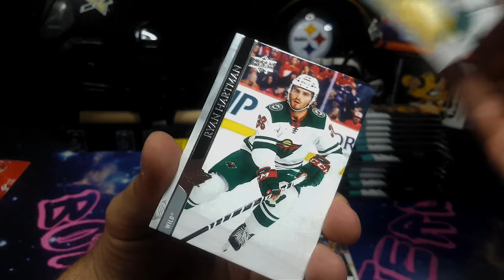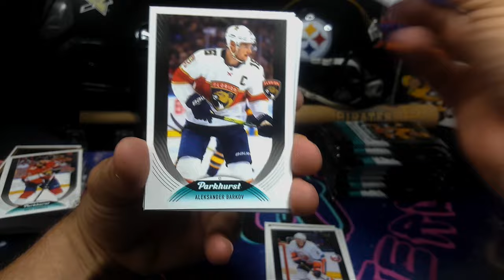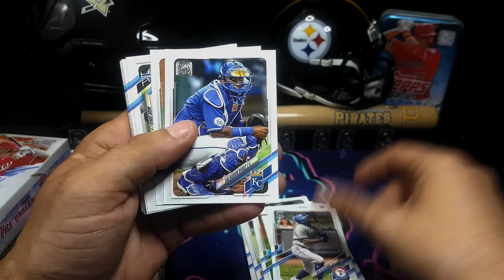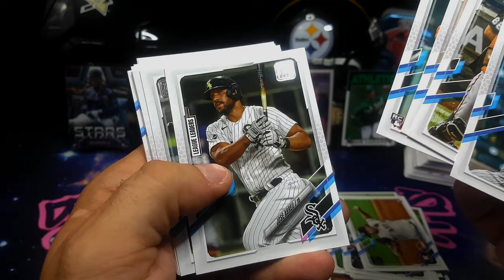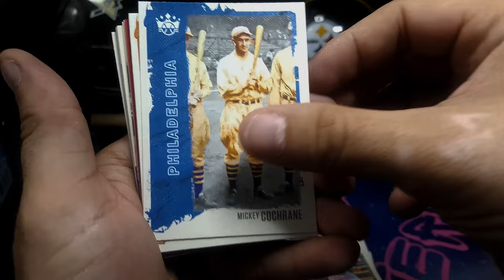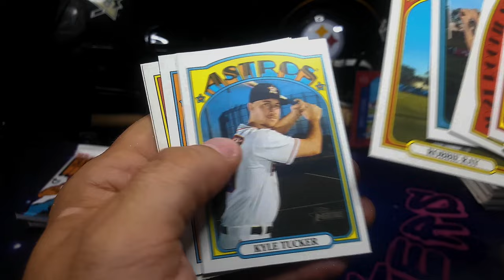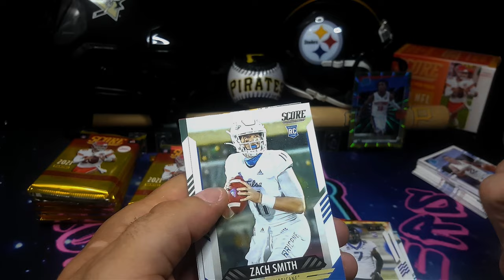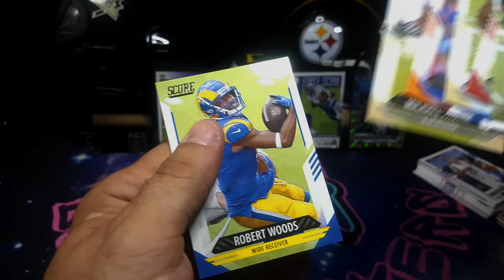Pack Wars! Paboxbreakers VS JR Sports cards | Dual channel Giveaway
Today we team up with JR Sports cards for a head to head Pack wars.  20 products, 8 Give aways, 4 per channel. 100% free. Lets see if we can pull you guys some HEAT!  Give away will stay open till 6/13/21. On the 13th we'll copy this link, paste it in at raffle dash and it'll select the 4 winners. We'll contact the winners after being selected to get shipping info and get them out. Best of luck to you all! Special thanks to JR Sports Cards for making this colab possible we appreciate it brother.

Go check out JR's channel!!!